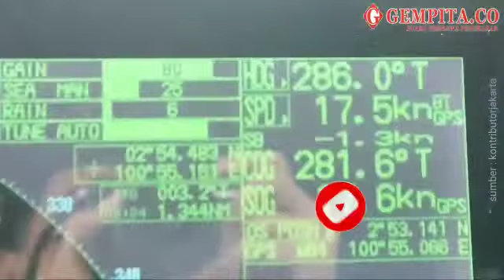Bandel Lagi, KKP Tangkap Kapal Malaysia di Selat Malaka